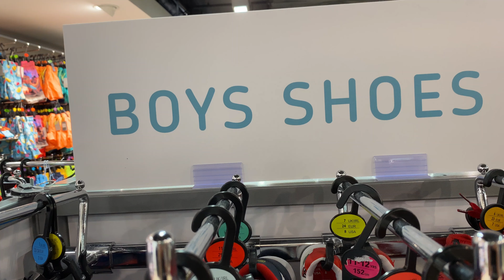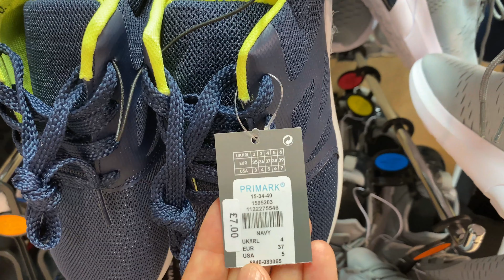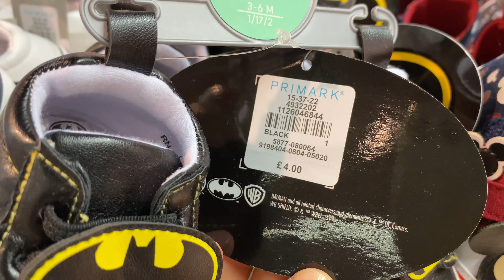PRIMARK BOYS SHOES - AUGUST , 2020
Primark New Boys Shoes with prices.Watch and Shop Shoes.